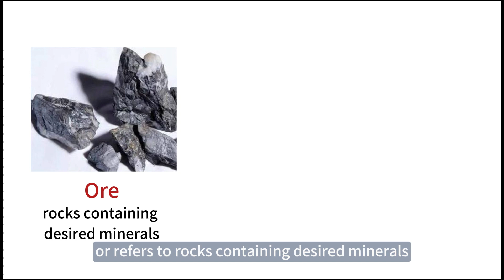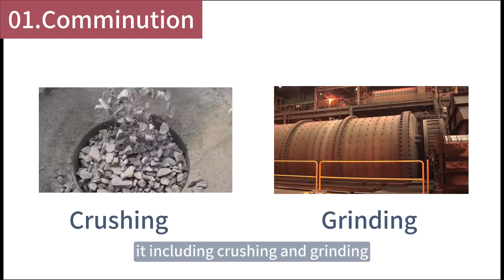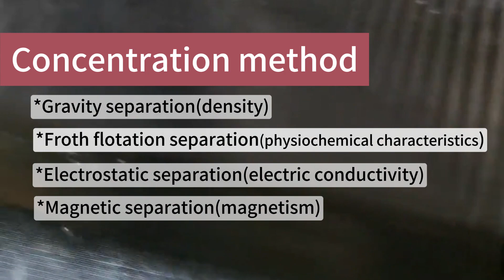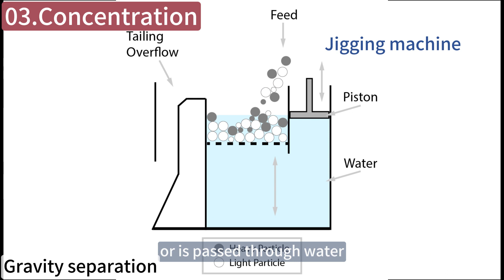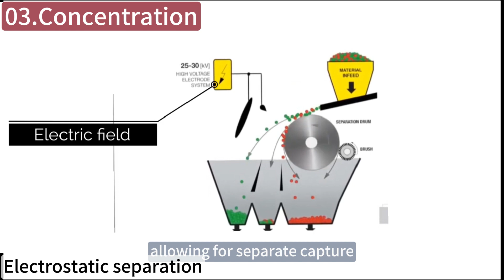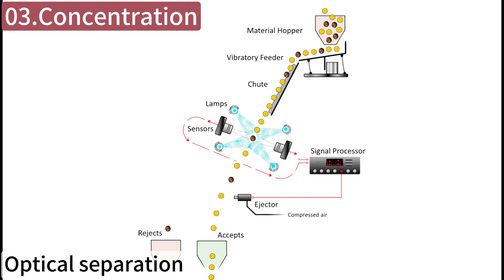What’s the Mineral beneficiation/ processing?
Mineral beneficiation is the process of extracting valuable metals from ore and refining them into purer forms. The process involves multiple stages and techniques aimed at improving the quality of the ore and removing impurities.

1. Comminution
Comminution is the initial stage of ore purification, reducing ore particles to finer states through crushing and grinding. The crushing process includes primary, secondary, and tertiary stages, followed by grinding to produce a slurry.

2. Sizing
Sizing involves separating ore particles based on size through screening and classification. Screening passes ground ore over a surface to retain larger particles, while classification separates particles based on settling velocities in a fluid.

3. Concentration
Concentration aims to increase the percentage of desired minerals in the ore by exploiting differences in physical or chemical properties. Concentration techniques include gravity separation, froth flotation, electrostatic separation, magnetic separation, and optical separation.

4. Dewatering
Dewatering removes excess water from concentrates and tailings to make them transportable.

Understanding the various stages and techniques involved in the ore purification process is crucial for improving the efficiency of ore processing and metal extraction.